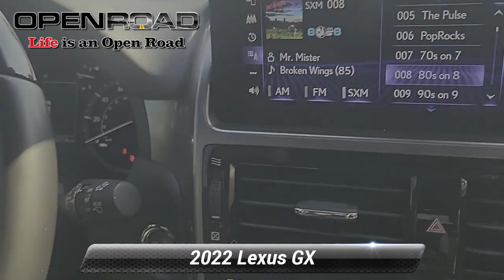Used 2022 Lexus GX GX 460 Premium, Edison, NJ 4071A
842 US Route 1 N